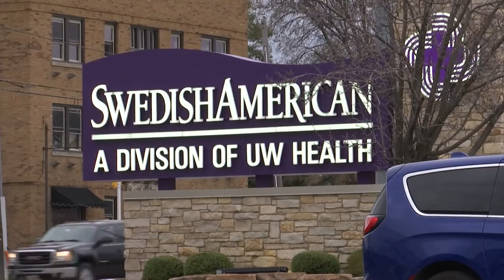Rockford hospital loosening visitor restrictions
A local health system is loosening restrictions on visitors to its hospitals.